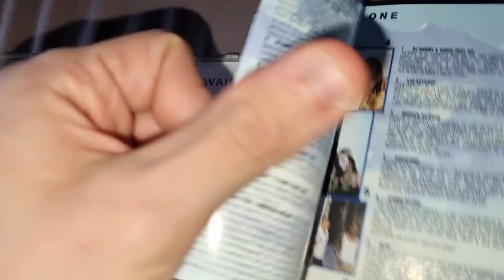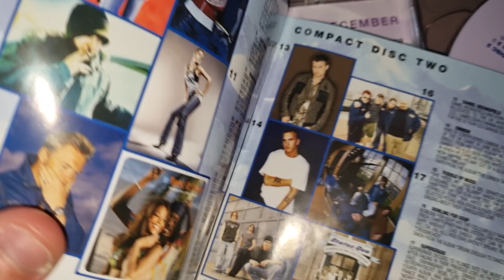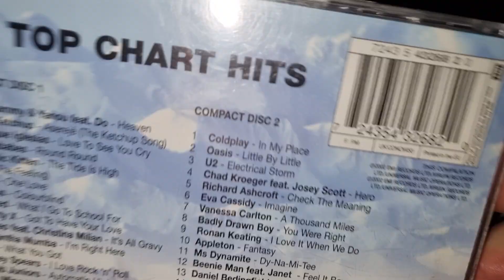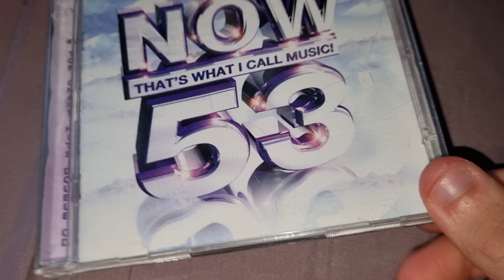NOW That's What I Call Music 53 Review